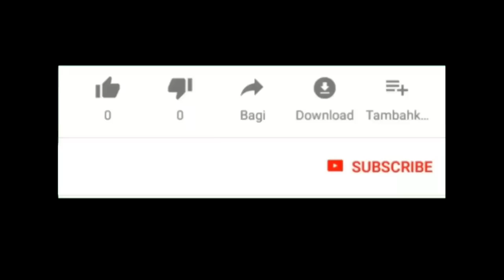Spiderman Mencari Dan Menemukan Ultraman, Batman, Dan Mobil Di Sungai || Boss Rockmantic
Main ke sungai bersama kakak tia rockmantic, si boss menemukan mainan karakter super hero.

Menemukan super hero, menemukan utraman, menemukan spiderman, menemukan captain america, menemukan batman, menemukan marvel super hero, menemukan avengers.

Reog

Reog ponorogo

Gebyar reog

Reog cilik

Bocil

Boss

Boss reog

Boss rockmantic

Boss cilik

Barong

Barongan

Barong caplokan

Bujang ganong

Caplokan

Jathilan

Macan putih

Singo barong

Superhero

Hulk

Superman

Batman

Ultraman

Ironman

Captain America

Menemukan mainan

Mencari mainan

Berburu mainan

Viral

Video viral

Trending

Video trending

Fyp

Fyp tiktok